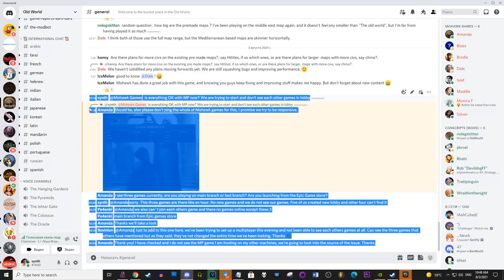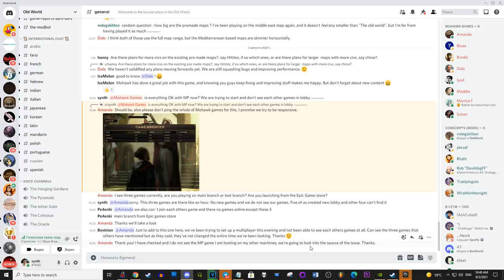АССИРИЯ против всех в OLD WORLD. Серия №5: "Салманасар Учёный" Прохождение на русском языке